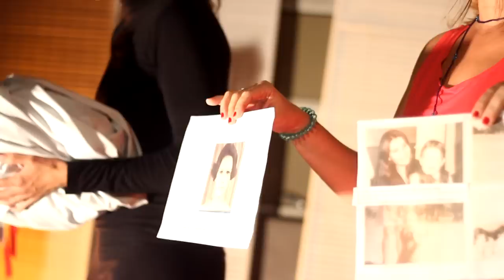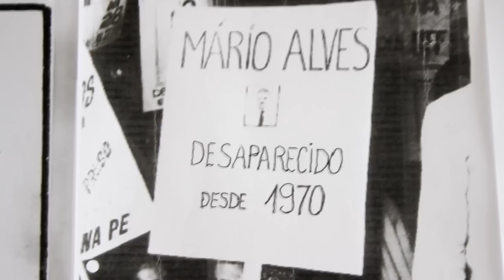Testemunho da Verdade com filhos e netos de afetados pela violência da ditadura militar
Neste dia 5 de dezembro ocorreu na UERJ o evento "Testemunho da Verdade com filhos e netos de afetados pela violência de Estado à época da ditadura militar". O evento contou com o depoimento de Alan Brigagão Santanna, Dario Gularte, Fábio Campos, Leo Alves Vieira e Marcia Curi Vaz Galvão. Além dos testemunhos, foi apresentado uma exposição de fotos, cartas e cartões postais de avôs e pais dos depoentes, e também trecho do monólogo autobiográfico "Para Sempre: P O E S I A!"  de Rita Maurício, mostra poemas de autoria do pai, José Luiz Maurício, que foi preso durante o regime militar. O evento marcou o lançamento do grupo ‘Filhos e Netos por Memória, Verdade e Justiça’.
Filmagem: Hugo Labanca e Diego Felipe.
Edição: Diego Felipe